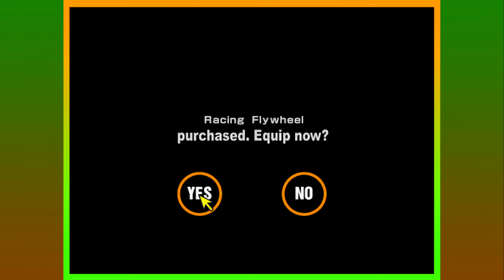Gran Turismo 2 - Playthrough Part 8